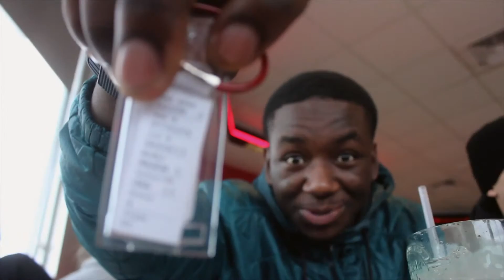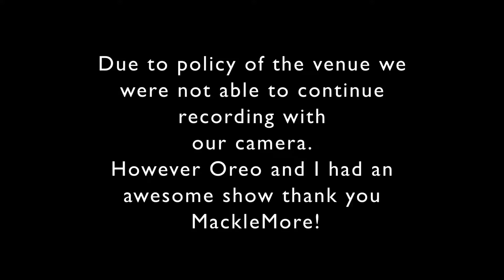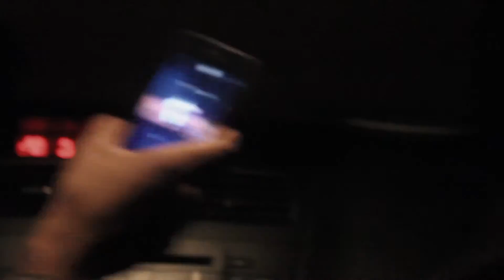Calez' Internet Show | The American Dream Concept - Episode 2 (On The Road)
Construction Equipment AuctionApril 11, 2013 flyer playlist event items in this absolute auction will begin to close at 10 a.m. CDT on Thursday, Apr. 11.